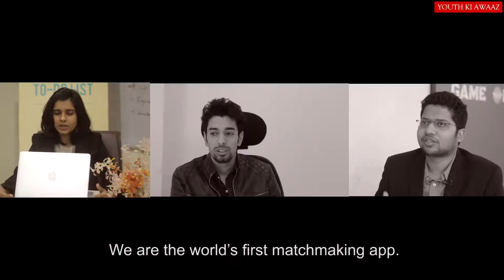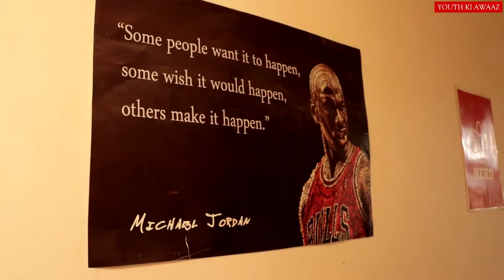What Is The FutureOfWork For Indian Entrepreneurs?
Inclov, the world's first matchmaking app for people with disabilities. KashmirBox, an e-commerce site that sells unique Kashmiri products and operates out of a war-torn region. SquadRun, an app that utilises gaming and customised workflows to help companies like Uber and Snapdeal make profits. Three innovative entrepreneurs take us through the challenges faced by startups in India - and share their vision of the FutureOfWork.

With FutureOfWork, the International Labour Organization India and Youth Ki Awaaz are coming together to explore the spectrum of issues that affect young people's careers and work lives. Join the conversation!